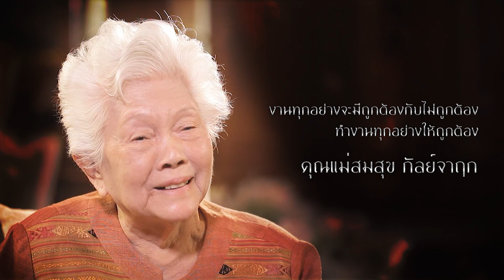สารจากคุณสมสุข กัลย์จาฤก ในพิธีประสาทปริญญาประจำปีการศึกษา 2563 สถาบันกันตนา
สารจากคุณสมสุข กัลย์จาฤก ศิลปินแห่งชาติ สาขาศิลปะการแสดง ประเภทภาพยนตร์และละคร (ละครวิทยุ - ละครโทรทัศน์) ประจำปีพ.ศ. 2561 ประธานกิตติมศักดิ์ บริษัท กันตนา กรุ๊ป จำกัด (มหาชน) และผู้ก่อตั้งสถาบันกันตนา ในพิธีประสาทปริญญาประจำปีการศึกษา 2563 เพื่อเป็นข้อคิดให้แก่มหาบัณฑิตและบัณฑิตในการทำงาน สร้างสรรค์ผลงานที่มีคุณค่าต่อสังคมต่อไป